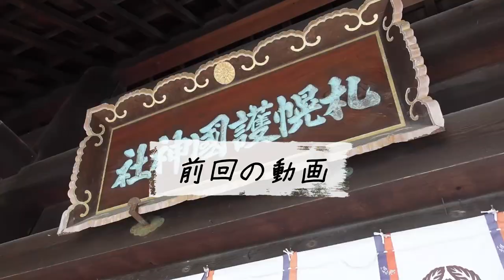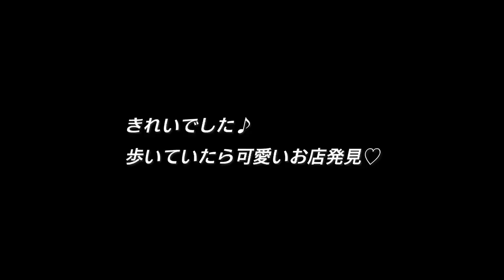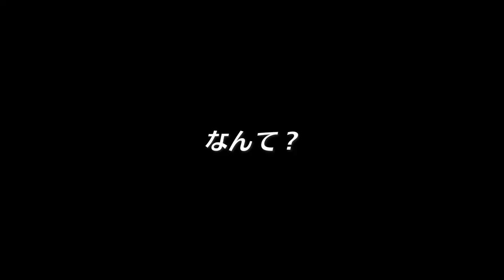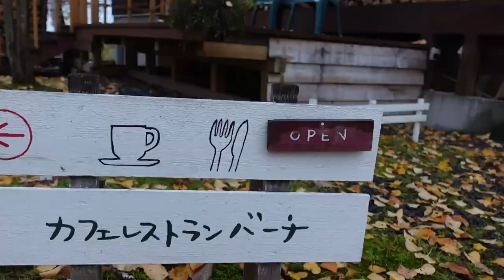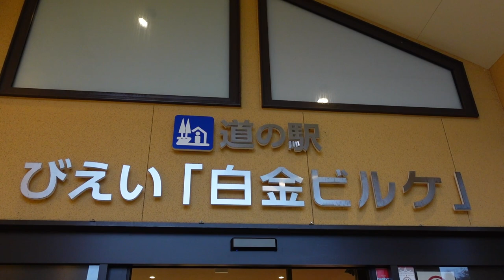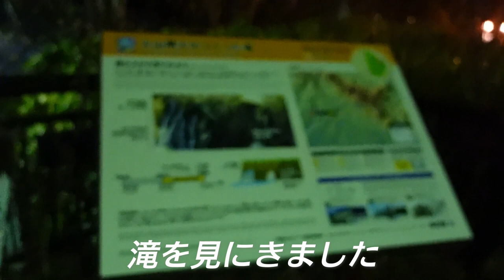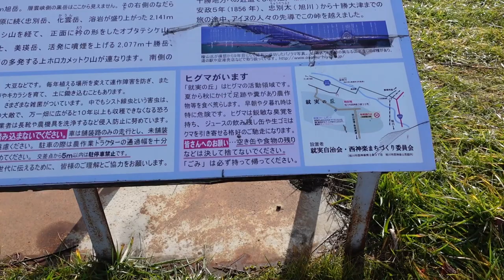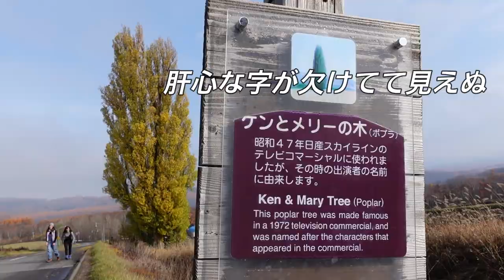北海道２ 最高すぎた!!青の池とかメリーの木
北海道癒されました♪

0:00 オープング
0:35 北海道護国神社
2:23 カラスの食事
3:29 赤と黄色の落ち葉と采希
4:06 カトルカールクッキー
4:39 ファーム富田
5:19 あやき食事タイム
9:16 美瑛神社
10:14 カフェレストランバーチ
11:49 びえい白金ビルケ道の駅
12:25 笛ふきあやき
13:13 夜の青の池
15:18 白ひげの滝
17:50 朝の青の池
19:01 就実の丘
20:46 ジェットコースター坂道
21:00 ケンとメリーの木

【関連動画】
〔前編〕
北海道の旅【稚内、宗谷岬】山口あやき